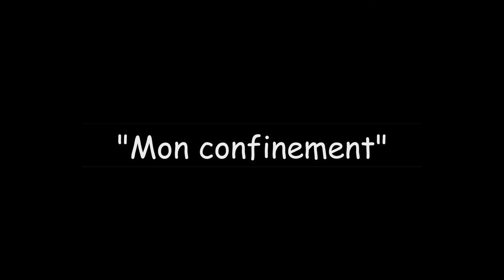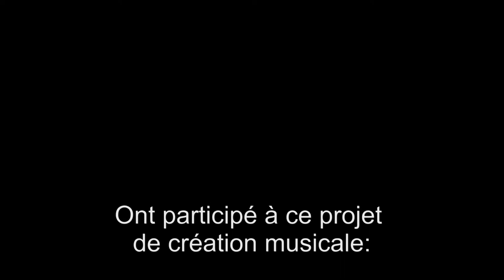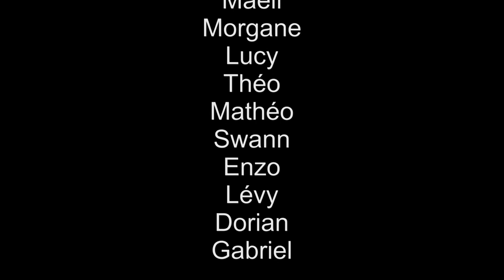"Mon confinement" : Classe de 4B - Collège Denis Brunet - Saint-Sorlin en Valloire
Projet musical - Création - Les élèves racontent leur confinement en musique, exprimant leurs angoisses ou leurs envies de liberté. Ils ont choisi et enregistré les sons qui les accompagnaient durant cette épreuve difficile. Ils ont ensuite utilisé l'application "garageband" pour construire et monter leur projet.